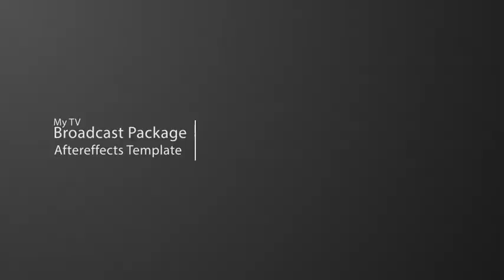My TV Broadcast Package | After Effects Templates Download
Features :

    Video Tutorial
    Video Tutorial for using as NTSC wide,PAL wide, HD